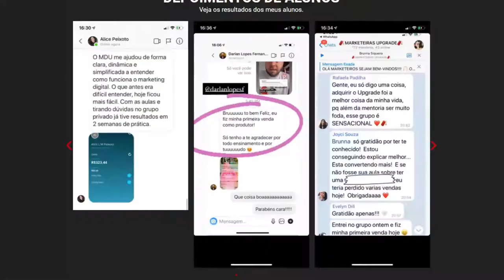ARTHUR DO VAL FAZ CRITICA A GRADE DO MEC | Cortes Podcast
ARTHUR DO VAL - Venus Podcast #95